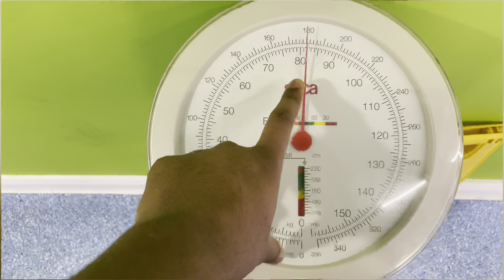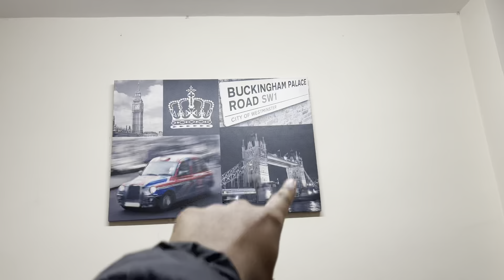Meeting my subscriber friend in uk for the first time | 30days daily vlog challenge #1/30daysvlog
Hello everyone I’m back with my new vlog and today I met my subscriber in uk and he told me that his mom watch my vlogs everyday and that was something I felt awesome about 😂😂😂😂 and also that was a motivation for me to continue my vlog journey and from today I’m taking 30days vlog challenge .
And at the last day of my challenge I’ll be giving a gift from my side kind of giveaway so let’s see and all the best to everyone.

Thankyou

For opeing uk bank account this is the link - Hey, managing your money would be so much easier if you had Revolut.